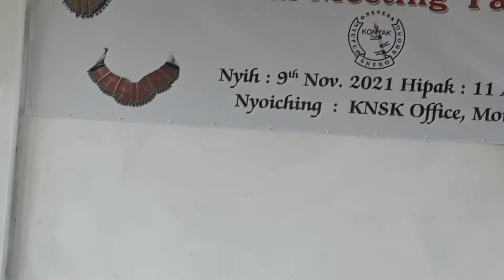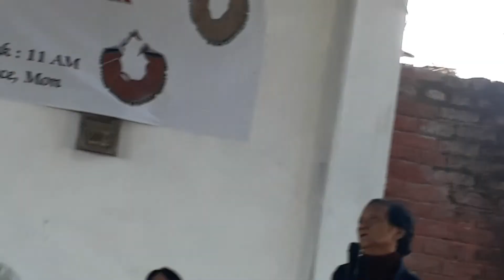BLESSING WORD FOR KONYAK'S WOMEN FROM THE PIONEER ANYU ELLEN PHAMNA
On 9th Nov 2021 during knsk annual meeting.